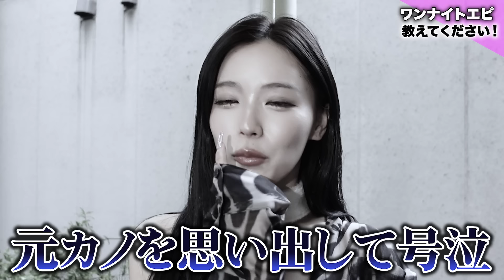姉ギャルに聞いた「ワンチャンエピ教えてっ❤️」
nutsモデル達にワンチャンエピ聞いてみたよっ🙊💕
たくさんコメントしてね💕

［nuts information］
①nuts8月号事前予約はこちらから📖

②第9回nuts専属モデルオーディションエントリー受付中❤️

③nuts編集部員募集中⭐️
興味がある方は下記フォームをチェック☑️

💜nutsとは？💜
伝説の姉ギャル雑誌「nuts」が2020年WEB&雑誌で復活✨
 「可愛いだけの女の子はもう卒業。」

YouTube毎日17時〜配信✨

◆nuts model
あいみ

◆men`s model